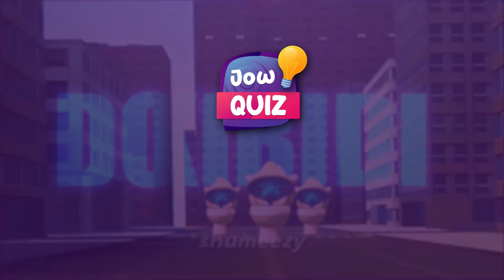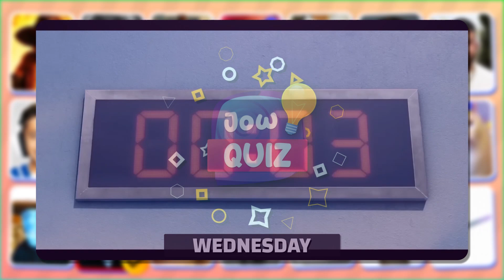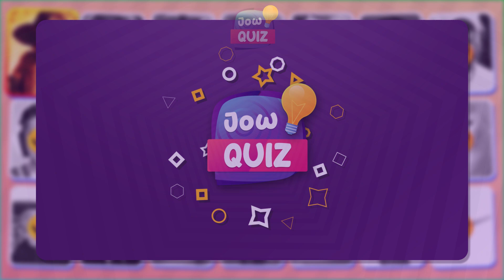Guess Who's Singing | Skibidi Toilet, Wednesday, MrBeast, Smurf Cat, Royality Family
In this challenge, we present to you a group of voices of popular characters from YouTubers, movies, and players, and you have to guess the character from the singing.
Guess Who's Singing
guess the singer